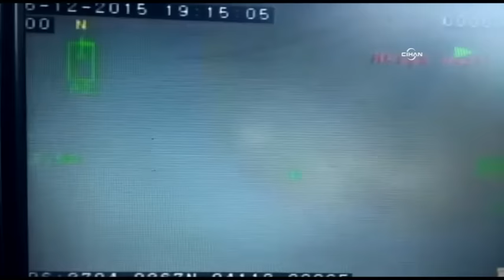Saldırı anı kamerada: Zırhlı araç 5 metre uçmuş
Mardin’in Nusaybin ilçesinde 6 polisin yaralandığı bombalı saldırı anı, polis aracının kamerasına yansıdı.